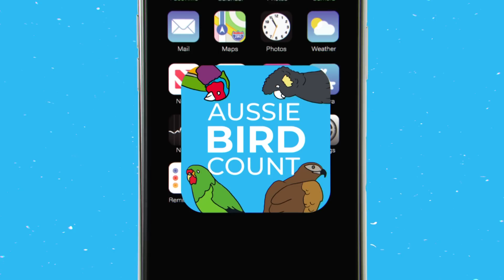Why NASA is Going to One of Jupiter's Moons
EUROPA CLIPPER
NASA has just launched a 5 and half year long mission to one of Jupiter's moons, Europa, in the hopes of answering one of the universe's biggest questions: is there life beyond Earth? That's the question this probe is hoping to answer. Taking off last night from Cape Canaveral in Florida. NASA's Clipper probe will now travel more than 2.8 billion kilometres to a moon called Europa which is orbiting around Jupiter. Europa is very icy, but underneath all that ice, scientists reckon there might be an ocean of liquid water where tiny micro-organisms might be living. Europa is actually only 1 of Jupiter's 95 moons, and is about as big as ours. It was discovered by Galileo way back in 1610, and for a pretty long time scientists have suspected there could be some water sloshing underneath. The Clipper probe is NASA's largest ever planetary spacecraft, and will take more than 5 years to actually get there. But when it does it'll do flybys of Europa and scan its surface, collect dust particles, and fly through what NASA reckons is plumes of water shooting a hundred kilometres out of the surface.

FOODBANK
The latest Foodbank hunger report has found millions of Aussie households are struggling to put food on the table. The report found 3.4 million households were experiencing food insecurity and about 2 million of those were experiencing "severe" food insecurity. That means they've skipped meals or eaten less because they couldn't afford food. The report has prompted calls for the government to increase unemployment payments to better help families on low incomes.

AUSSIE BIRD COUNT
It's time to get your binoculars out, because the Aussie Bird Count is in full swing! Justina caught up with 13 year old Spencer to tell us all about it.

MOON TREE
First up, to California in the US, where these kids are doing a spot of galactic gardening! Inside this pot plant is a special tree that was grown with seeds that've flown around the moon on a spaceship.

SOCCER BALL TOUCHES
Now to Cuba where athlete Erick Hernandez is attempting to break the world record for the most soccer ball touches in an hour. He managed to bounce the ball on his head and his feet 13,985 times, smashing the previous record of 11.9 thousand.

TWINS FESTIVAL
And finally to Nigeria, where one small town has put on a special festival celebrating twins. The 5 day event is all about celebrating the special bond between twins, and while traditionally it was thought that eating okra leaf and amala was the secret to having twins, recent studies point to genetics as being the main reason why.